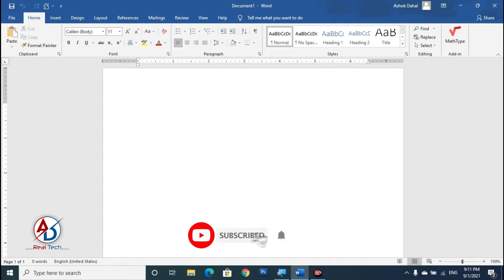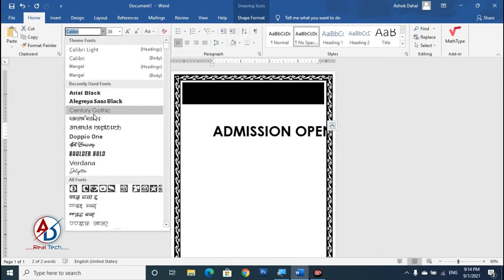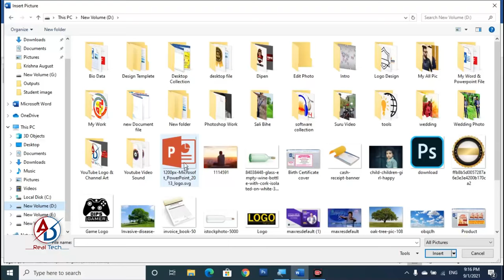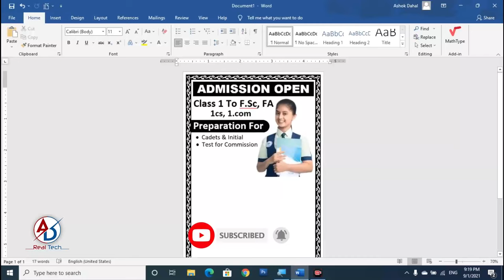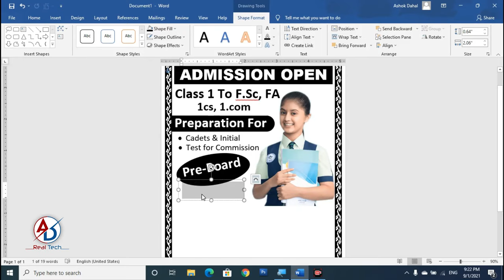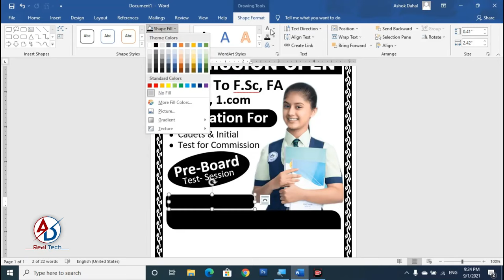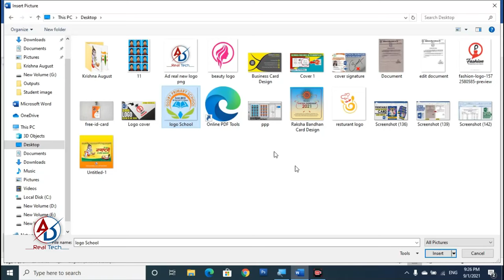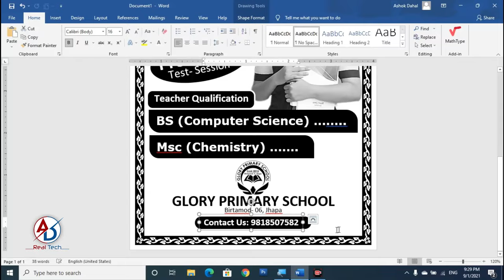Poster/Pamphlet Design in Ms Word Hindi Tutorial